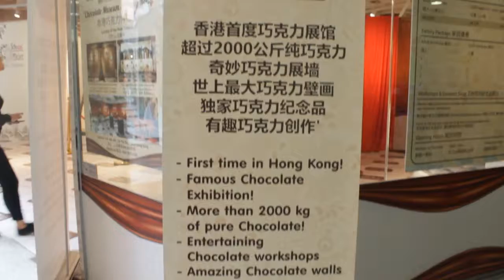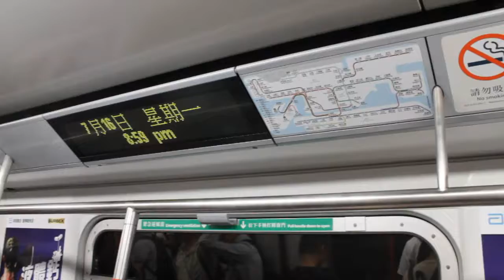Exploring The Peak and Mong Kok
HONG KONG DAY 3

Though the terrace was a bit crowded, the view of The Peak was still beautiful. Went on a little side trip at the Chocolate Museum and the pieces were definitely tempting to eat!! Had a long walk around Mong Kok  in search for the "best" (according to my best friend) dim sum resto!!

PLACES WE VISITED:
-Victoria Peak
-Chocolate Museum (The Peak Galleria)
-Mong Kok